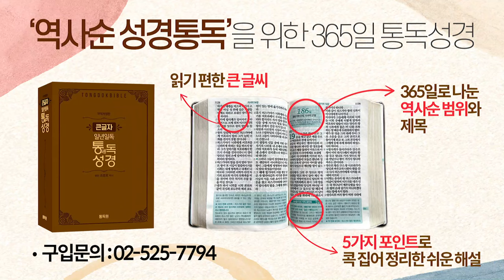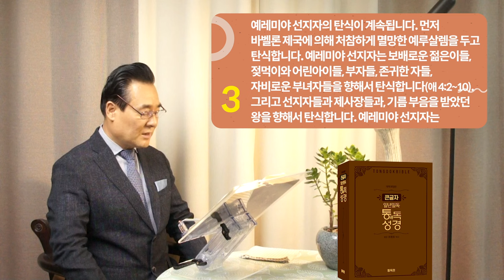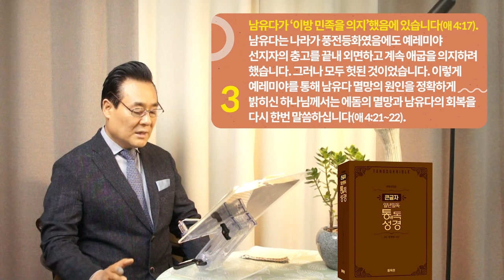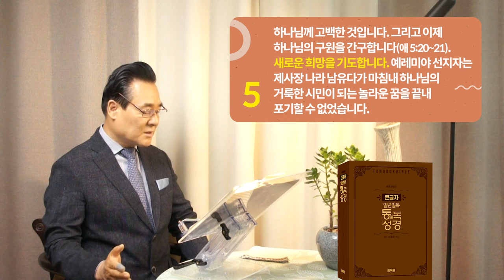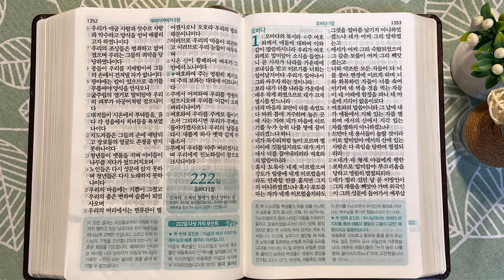221일 역사순 통독성경 | 성경을 통해 배우게 되는 소중한 진실은 이것입니다 | 예레미야애가 3-5장 | 세계적인 신학자 통박사 조병호의 성경통독